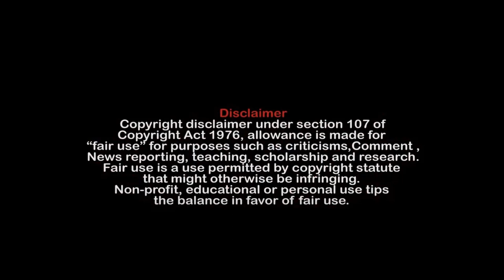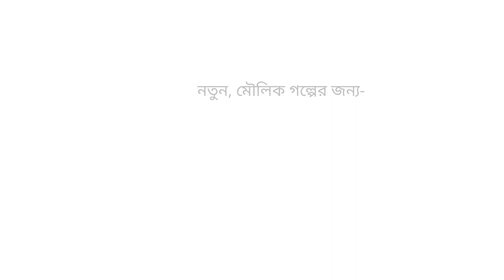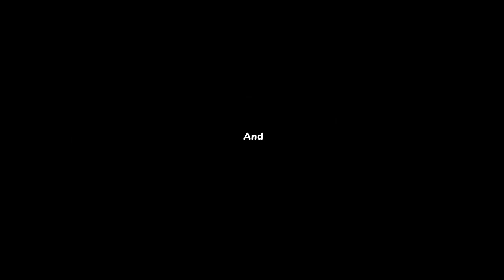Aliens Story|অরিত্র দাসের লেখা বঙ্কিমবাবুর ভয়|Science Fiction |Suspense Thriller Bengali Audio Story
Bankimbabur Bhoy is a Bangali audio story on Suspense and adventure fiction; the story of an ordinary man who confronts with an unusual turn in his life, confronting one of the cruellest, ambitious alien who wants to win over every single life-form in the Universe. Bankimbabu had no idea about this extra-terrestrial activity, discovering himself in a lone spaceship instead of his own house, and was perplexed to think about his own safety. With the aid of his friend Samirbabu, he is looking for a doorway to freedom, discovering some true forms of his own identity that was concealed from him for many years! Will he survive? Watch this complete, one episode story.

বঙ্কিমবাবুর ভয় গল্পটি এর আগেও আমাদের চ্যানেলে পাঠ করা হয়েছিল, কিন্তু তা হয়েছিল সাতটি পর্বে ভেঙে, এবং একজন বক্তার গলায়। এর ফলে গল্পটির প্রকৃত ঝাঁঝটি বোঝা সম্ভব হয়ে ওঠে নি। এই কারণে এই একটি পর্বে সম্পূর্ণ গল্পটি বিবৃত করে পুনর্নির্মাণ করা হল। পুরুলিয়ার একটি পাণ্ডববর্জিত গ্রামের বাসিন্দা বঙ্কিমবাবুর অতি-সাধারণ, আটপৌরে জীবনযাত্রায় হঠাৎ নেমে এল এক বিপর্যয়; অতীব নিরীহ বলে পরিচিত শান্ত এই ভদ্রলোকটি কোন এক অদৃশ্য সুতোর টানে আটকা পড়লেন মহাজাগতিক এক ষড়যন্ত্রের কেন্দ্রবিন্দুতে! কি সেই ষড়যন্ত্র? তার শিকড় কোথায়? বঙ্কিমবাবুর সাধারণ জীবনযাত্রার সাথে তার সম্পর্ক কি? জানতে হলে অবশ্যই দেখুন এই সমগ্র পর্বটি...

Story, Concept, Narration and Editing: Aritra Das

Acting:
Samirbabu: Bubai Saha
Bankimbabu: Raja Ghosh
Kashinath Tudu: Gautam Sengupta

VISIT US AGAIN